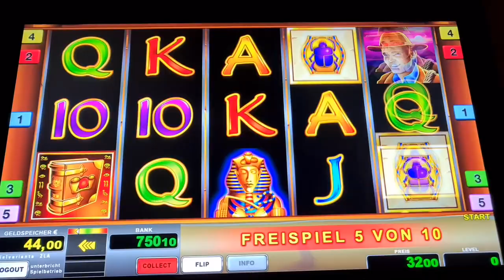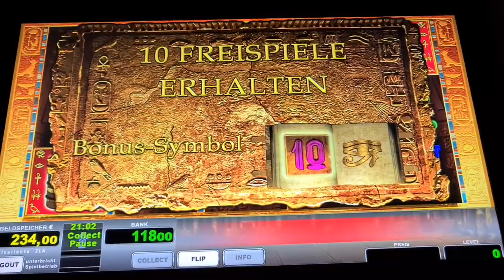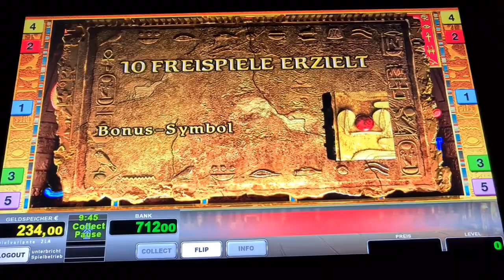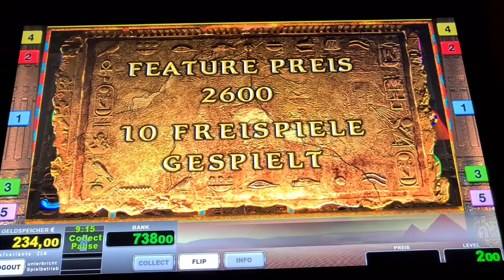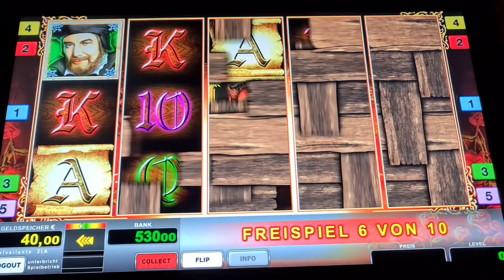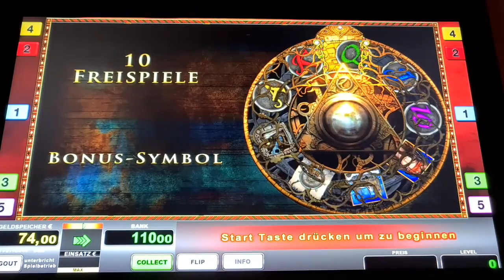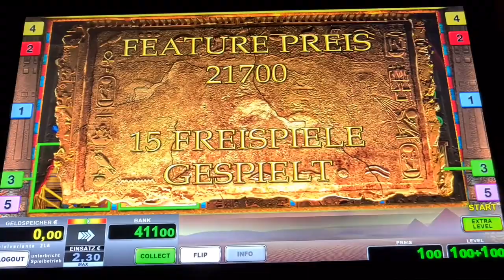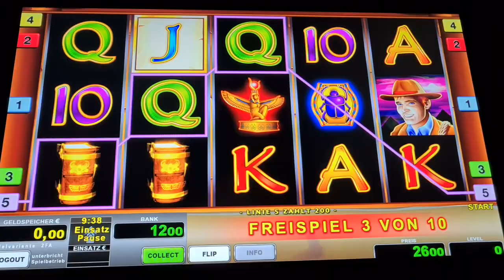Köpfe 2€💣 Book of Ra Deluxe🔥 Freispiele ohne Ende 🔥Novoline Spielothek Geht ab